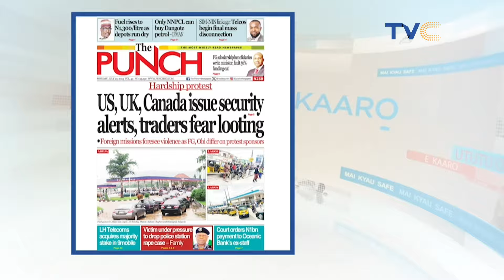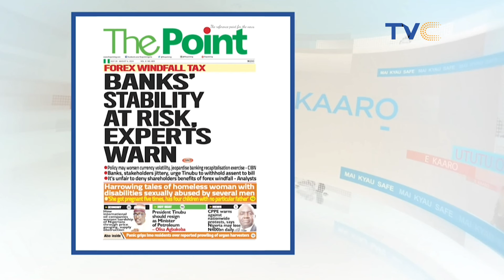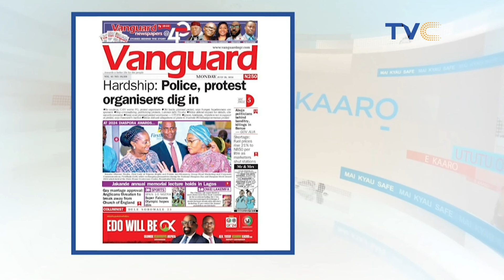Outcry As Telcos Bar Millions Of Phone Lines Ahead July 31 Headline - Morayo And The Ladies Discuss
The Association of Licensed Telecoms Operators of Nigeria (ALTON) has debunked the rumours that the latest barring of SIMs by network operators was an attempt to frustrate the planned protest billed to start August 1.

The ALTON Chairman, Mr. Gbenga Adebayo, stated this in an interview with the News Agency of Nigeria (NAN) on Sunday night, noting that it was just coincidental that the barring of lines by telecommunications companies was coming at a time some Nigerians were preparing for a protest.

Over the weekend, many subscribers have had their lines barred by their telcos, even after doing the NIN-SIM linkage. This came as some youth groups are planning a nationwide protest from Aug. 1 to Aug. 10, to demand solutions to the rising cost of living and economic hardship in the country.